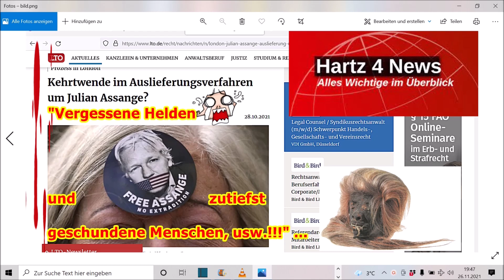„Vergessene Helden und zutiefst geschundene Menschen, usw.!!!“ ...